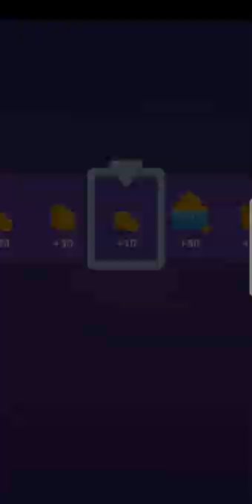Let Me Out Puzzle Game Stage 34-40